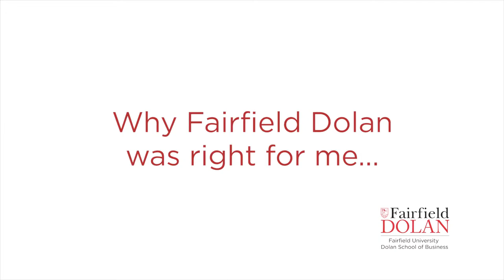The Fairfield Dolan Experience | Why Fairfield Dolan Was Right For Me